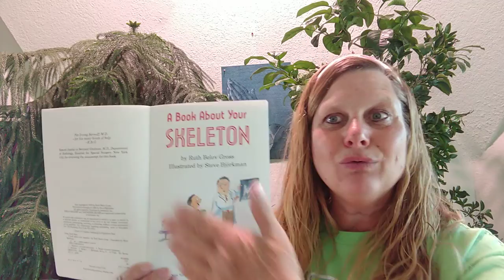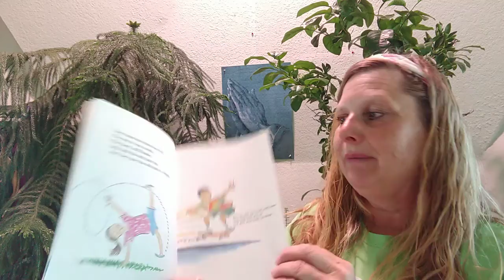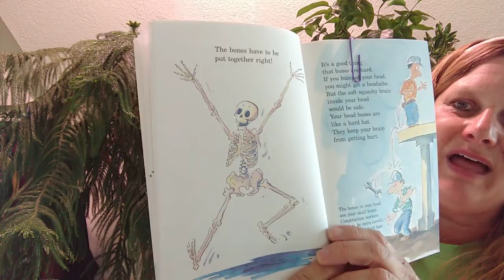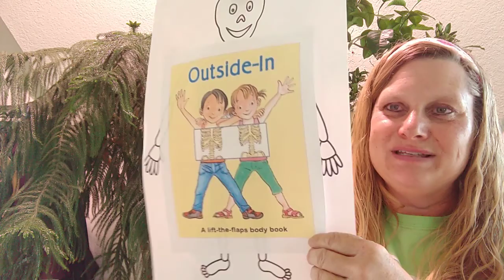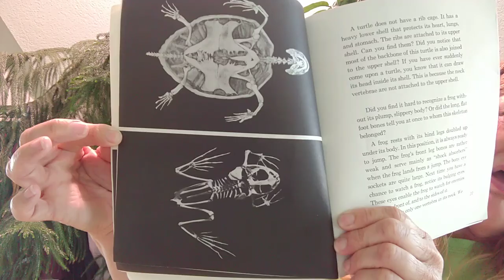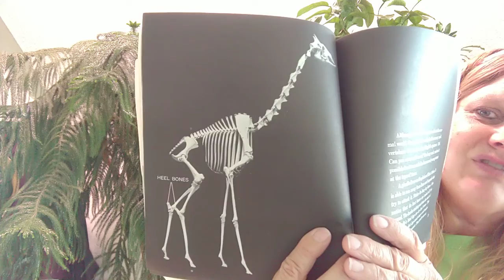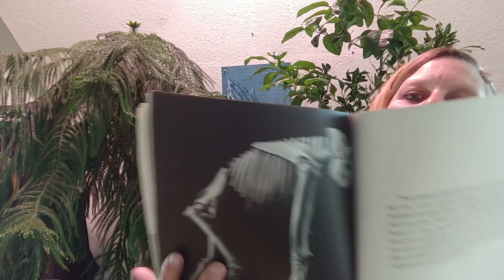5/8 Part 2 Letter X, X-ray, & Skeletons